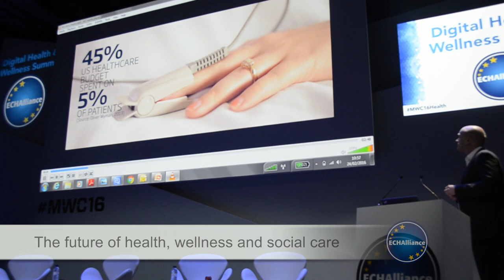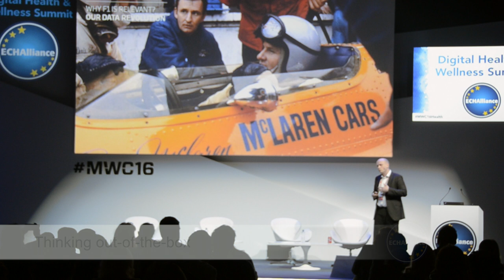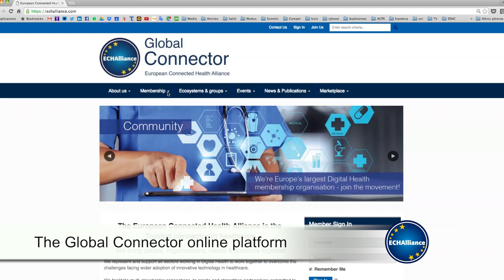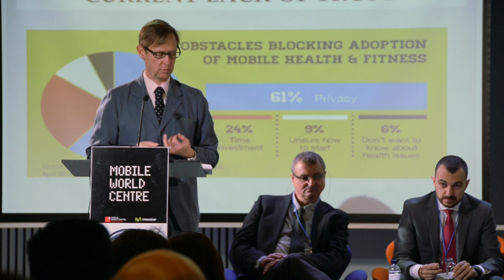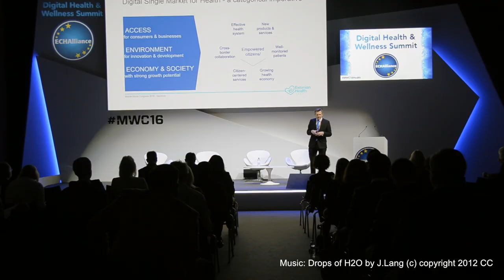ECHAlliance: the trusted connector in healthcare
European Connected Health Alliance (ECHAlliance) is the trusted connector, facilitating multi-stakeholder connections around ecosystems, driving sustainable change and disruption in the delivery of health and social care.

Our community gathers 650+ member organisations and 16,500+ experts: governments, health & social care providers, leading companies and start-ups, researchers, insurances, patients & citizens, investors… through ecosystems meetings (120+ per year), international events and our online platform “Connector”.

Active in 40+ regions/countries (Europe, USA, Canada, China), the ECHAlliance members develop innovative solutions around mobile health, chronic disease, active & healthy ageing, Internet of Things, wearables, personalised medicine, genomics, Big Data, virtual reality, artificial intelligence…